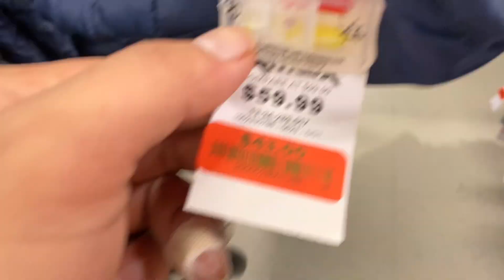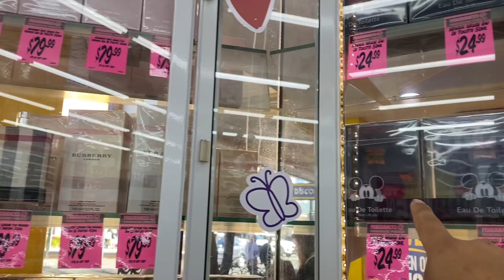GALA MUNA BAGO UWI NG PINAS 😂🇵🇭 | PINOY IN AUSTRALIA 🇦🇺